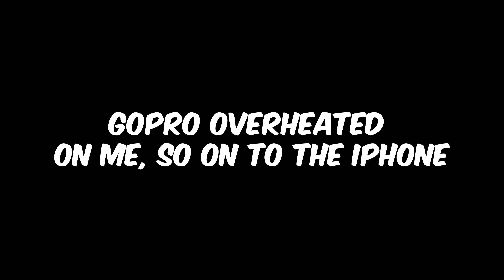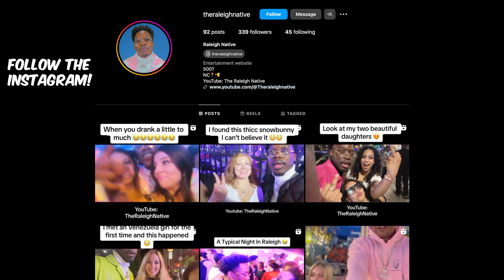How To Have A Great Night With A Snowbunny